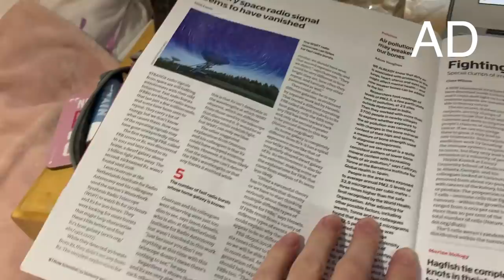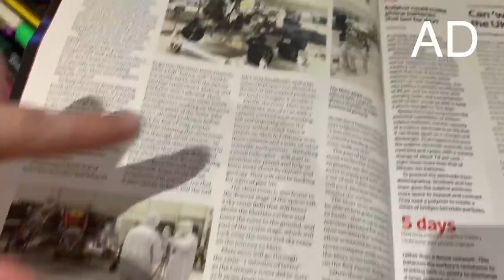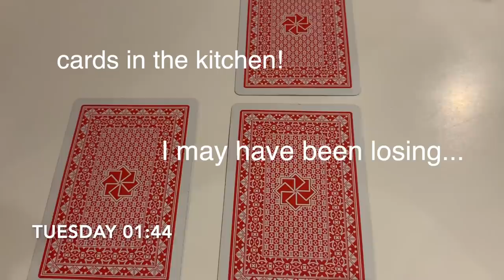CAMBRIDGE VLOG 59: I left all my work until the last minute...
to access an offer of 10 weeks subscription to New Scientist magazine for £10/$10/AU$20!

About me:
My name's Paige and I am in my third year studying Natural Sciences at the University of Cambridge. I am a member of Jesus College and make regular vlogs of my day to day life at uni, including lectures, supervisions, and social activities.